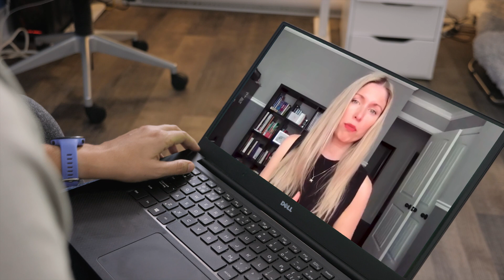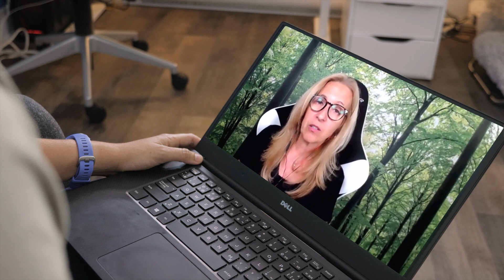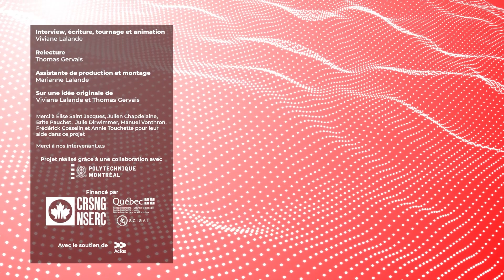Quand refuser de répondre aux médias ? | Sciences & Médias #02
Il y a de très bonnes raisons pour lesquelles il n’est pas pertinent de participer dans les médias... Les voici.

00:00 Intro
00:58 Pas l'expertise
01:50 Manque de temps
02:03 Manque d'énergie
02:13 Confrontation
03:03 Désaccord
03:29 Résumé & conclusion

## Remerciements
Merci à Marie-Eve Carignan et Sonia Lupien pour leur participation.

## Ressources utiles
Sur la relation avec les médias (en français) : "Comment parler aux médias" de Bernard Motulsky et René Vézina, Transcontinental, 2008
Sur la relation avec les médias (en anglais) : "When the headline is You: an insider's guide to handling the media", de Jeff Ansell, Jossey bass, 2010
Livre complet sur la vulgarisation : "Vulgarisation scientifique, mode d'emploi" de Cécile Michaut, EDP sciences, 2014
Petit livre avec les règles clefs de la vulgarisation mais sans trop de détails : "Guide pratique de la vulgarisation scientifique" De Sophie Malavoy, Acfas, 2019

## Droits
Vous avez le droit de réutiliser cette vidéo tant que vous n'en faites pas un usage commercial. Merci de nous contacter pour toute demande commerciale.

Un projet de Polytechnique Montréal
Financé par le CRSNG, les FRQ et Scigal
Avec le soutien de l'Acfas